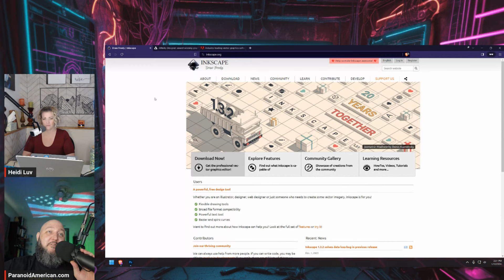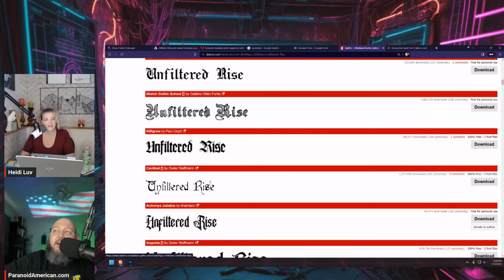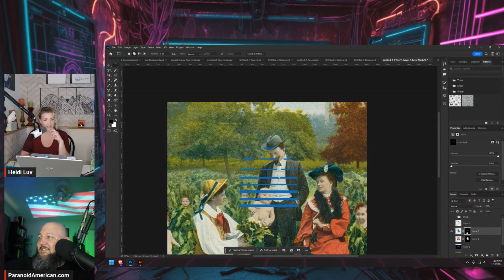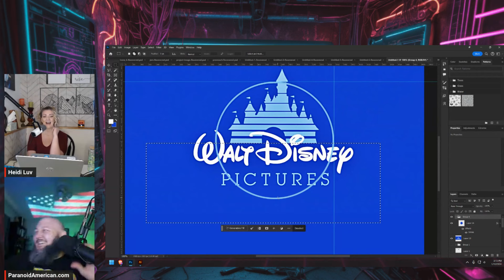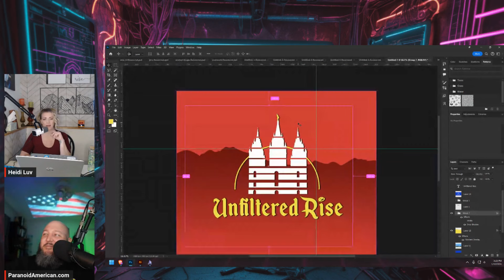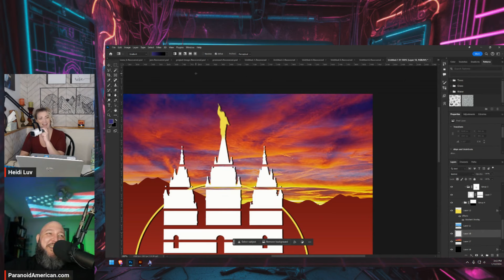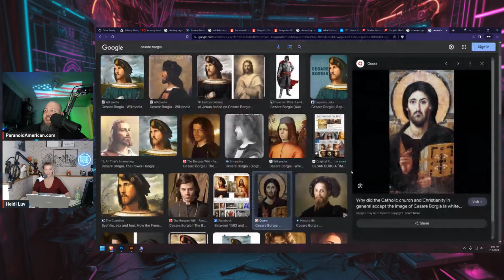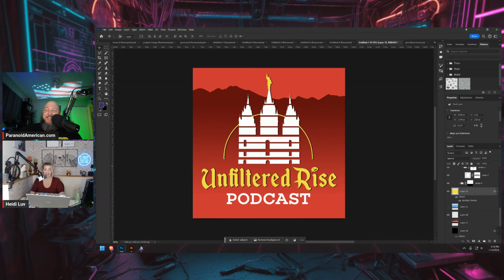Creating a logo from scratch with Heidi Luv | Paranoid Programming 015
Heidi Luv is an ex-Mormon with an amazing podcast called Unfiltered Rise which you can check out

In this episode we talk about some of the more interesting aspects of Mormonism while also designing a logo for her podcast, all in ~1 hour from start to finish.

This is an AI-free episode, we mostly stick to Photoshop and just come up with a design on the fly. Luckily Heidi knows what she wants and we're able to finish the whole thing in one sitting.

AI Workstation:
MSI RTX 4090 Liquid X 24G
Intel Core i9-13900K CPU
GIGABYTE z790 AORUS Elite AX
Cooler Master MasterLiquid ML360R AIO CPU Cooler
Corsair RM1000x PSU
WD_BLACK 4TB SN860X M.2 SSD
G.SKILL Trident Z5 RGB 64GB RAM
CORSAIR iCUE 4000X Case